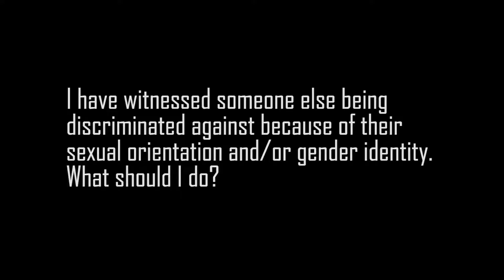I witnessed discrimination. What should I do?